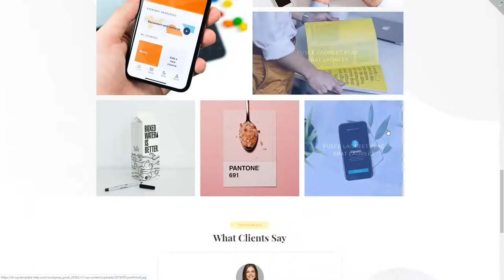Ayano Digital Multipurpose Modern Elementor WordPress Theme TMT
- Overview features : Promote your digital agency the most creative way using Ayano theme. You will be able to show information about your company, provided services, successful projects and much more with this theme. It has a modern, stylish appearance and a convenient interface. It includes pre-designed pages, where you will be able to add an appropriate content and the website will be ready. Also, there are powerful Jet plugins for Elementor, which will be useful by customizing the website according to your needs and vision. With JetThemeCore plugin, you will have an opportunity to create custom headers,...